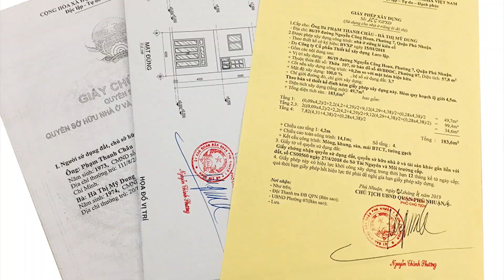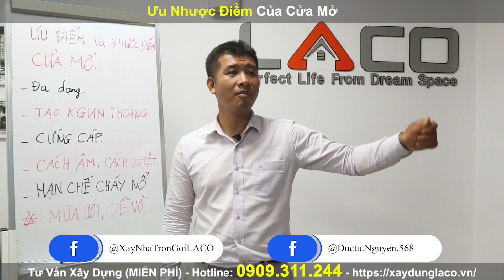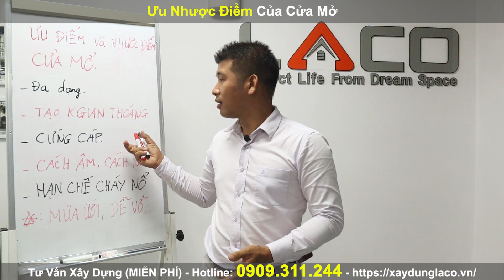[CHỦ NHÀ NÊN BIẾT] Ưu Nhược Điểm Của Cửa Mở Quay, Cửa Sổ Mở Hất - Xây Nhà Trọn Gói LACO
Ưu điểm của cửa sổ mở quay
Hiện nay, cửa có nhiều dạng: 1 cánh, 2 cánh, 3 cánh, 4 cánh theo 2 kiểu quay vào trong và quay ra ngoài. Định vị góc 90 độ mở rộng không gian thoáng đãng. Tạo tầm nhìn bao quát cho công trình. Đối với những căn phòng hơi khiêm tốn về diện tích thì đây sẽ là sự lựa chọn hoàn hảo. Có thể mang lại cảm giác thoải mái, gần gũi với thiên nhiên cho người sử dụng.
Cửa được cấu tạo bởi thanh hợp kim dạng hộp chia thành nhiều khoang trống kết hợp hệ gioăng và phụ kiện kim khí đồng bộ. Công nghệ ghép góc tiên tiến bậc nhất đảm bảo cửa kín khít nên cách âm, cách nhiệt tuyệt đối. Điều này sẽ tạo tính riêng tư cho các thành viên trong gia đình. Hạn chế tối đa trường hợp cháy nổ lây lan ảnh hưởng đến tính mạng mỗi người.
 Nhược điểm của cửa sổ mở quay
Khi trời mưa gió, không đóng kịp cửa sổ mở quay, mưa sẽ bị tạt vào nhà gây ướt tường và sàn. Hơn nữa, không có thanh chắn như cửa sổ mở hất nên gió sẽ làm đập cửa vào tường. Gây hư hỏng cửa nhanh chóng và có thể gây vỡ kính.

Địa chỉ: 564 Song hành Xa Lộ Hà Nội,  Phường Phước Long A, Quận 9, Thành Phố Hồ Chí Minh.